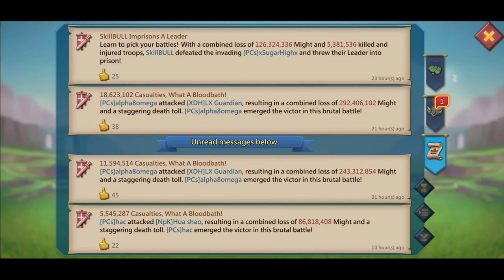PCs Going Psycho - Ultimate Guild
Lords Mobile
Rally Highlights
Double Rallies
PCs Guild - Psycho Carrots
Big Baron Account Hits
Ultimate Guild